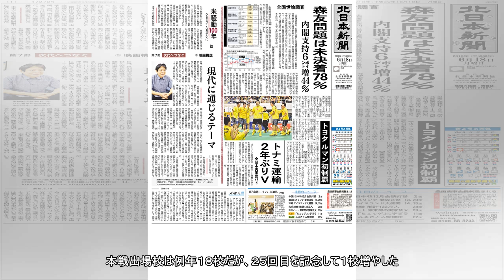写真甲子園、１９校本戦へ